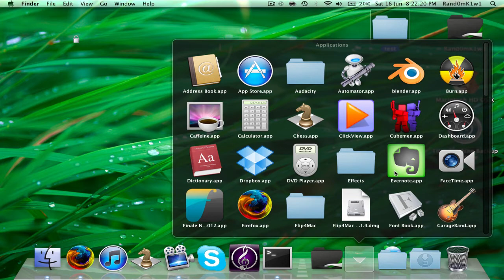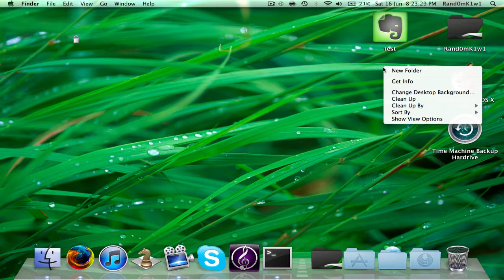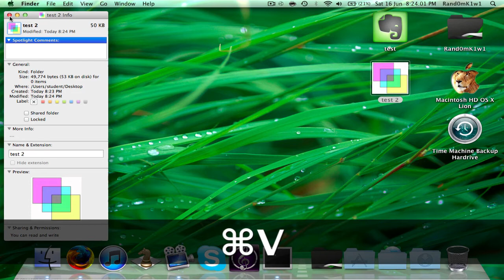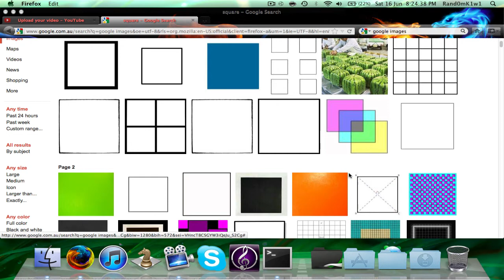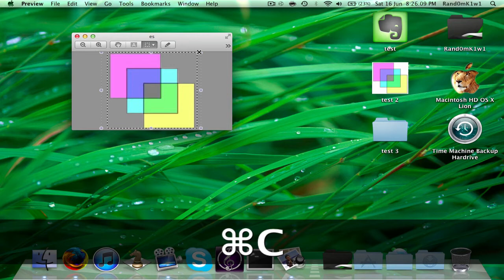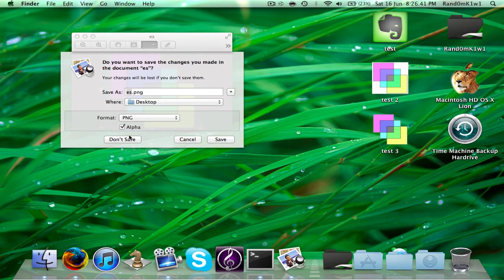 How To Change Icon Images On Mac Tutorial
A great way to customize your mac computer and give it a bit of personality. Plus not that that many mac users know about this so feel free to show of to your friends :) If you found this video helpful then please like it, message us, or even subscribe to us. If there was something you didn't understand or something we can improve on then feel free to message us with the complaint.

Feel Free To Join Our Facebook Group For Updates, News, The Chance To Join In Our Videos